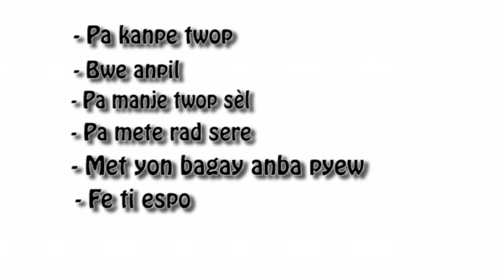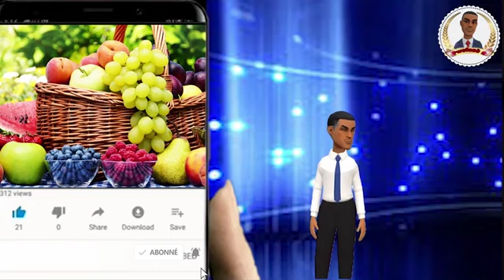Men rezon ki fè pyew anfle lew ansent lan 😲😲 e men saw ka fè pou kanpe sa